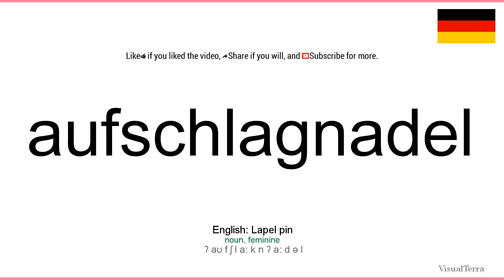How to pronounce: Aufschlagnadel (German)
How to pronounce aufschlagnadel in german
Wie aufschlagnadel ausgesprochen Deutsch
Die deutsch aussprache von dem wort aufschlagnadel.
Cómo pronunciar aufschlagnadel en aleman
Comment prononcer aufschlagnadel en allemand
Come pronunciare aufschlagnadel in tedesco